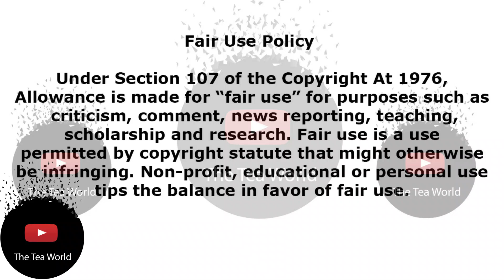Generations Lesedi Reveals Actors Struggles